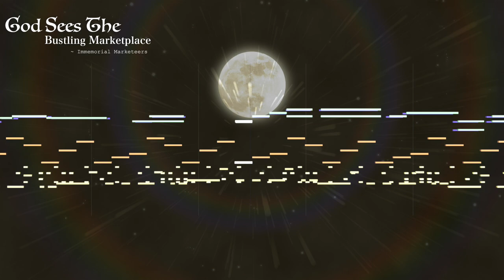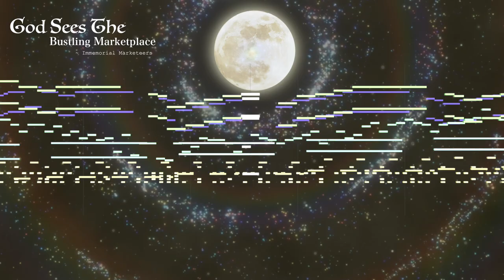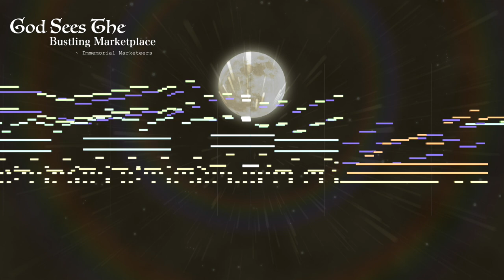[Touhou Style Arrange] "God Sees The Busting Marketplace ~ Immemorial Marketeers"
Original title/credit:
Ethyria - God sees all
(NIJISANJI EN Ethyria Debut song​)
Orignal Producer: チバニャン/ChibaNyan
Where is that Bustling Marketplace Now ~ Immemorial Marketeers
(Unconnected Marketeers Chimata Tenkyuu's Theme)
Original Composer: ZUN
DAW used: LMMS, Garageband, FL Studio Demo
Hey hey!! These days come soo fast, yet bring soo many fun times. Heres a little "arrangement" (or you can call it Mashup or whatever) of "God sees all" in Unconnected Marketeers style. Since when I hear this song for the first time, it give me that weird 'Touhou like' feels to it. Alot of people been talking about this song for a long time, I decided make this little remix. The other reason are. (Insert Reimu and Reimu joke, and niji in Nijisanji basically means rainbow [insert Chimata joke]). Overall, this little remix is alot of fun to make, so I hope you enjoy this one!
Special thanks for my friend Spooderboi for helping to record some of the stems to make it sound more faithful to the original!!